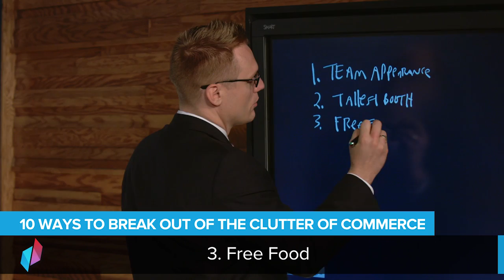Best rated business coaching program | Trade Show Marketing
Are you looking for the world’s best and most affordable business coaching program?
Learn more about the business coaching program created by the former U.S. Small Business Administration Entrepreneur of the Year Clay Clark and that has been featured in Forbes, Fast Company, Bloomberg and countless media outlets:

1. We have the world's best and most affordable business school
2. We have the world's best business podcast
3. We have the world's best and most affordable business coaching program
4. We have the world's best business workshops

*Find Clay’s top-selling book Start Here: The World’s Best Business Book at Amazon.com today